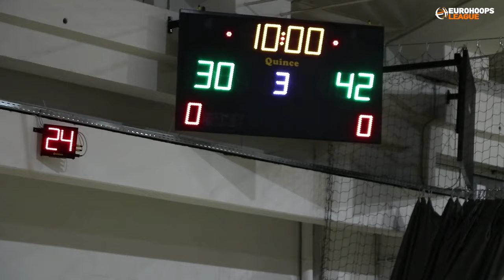AL DUHAIL vs ΣΑΣΜ 69 - 79 Εurohoops Summer League20/6/19